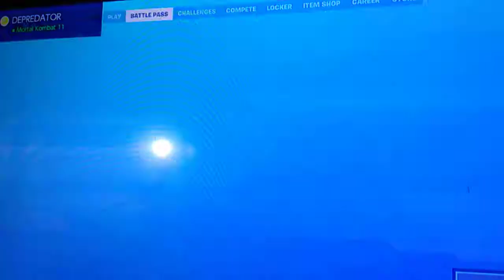Last video of season x and all tapes